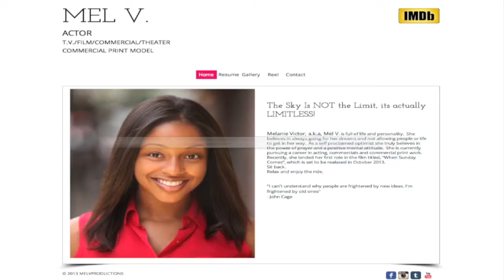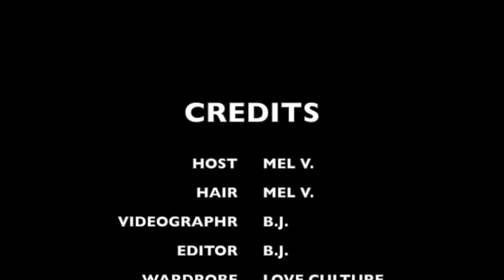[VLOG 10] Mel V. Presents- Website